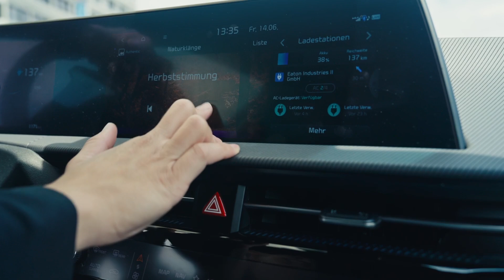EV: Kia Connect (IT)